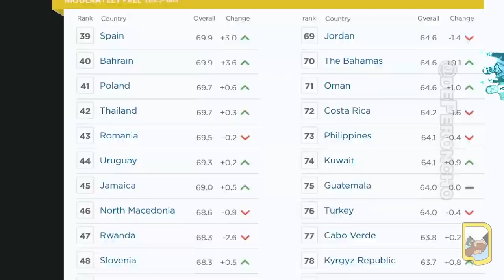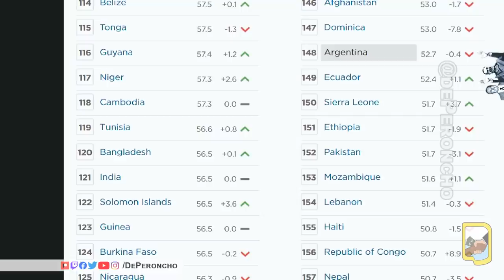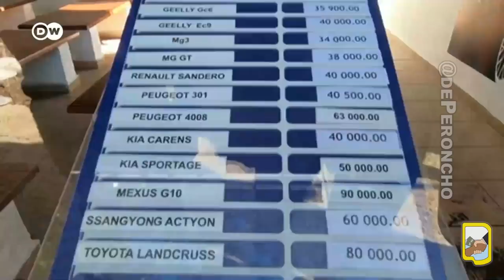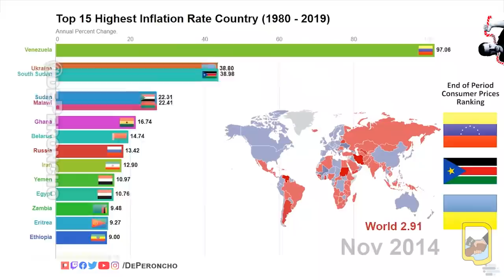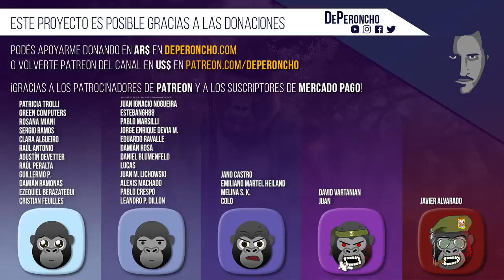Alberto quiere socialismo: Cuba, Venezuela y Corea del Norte